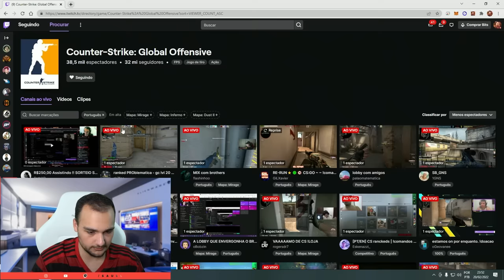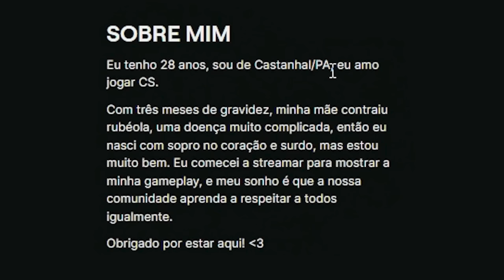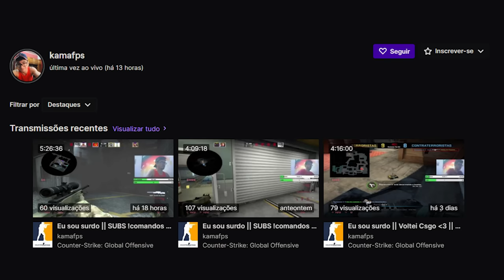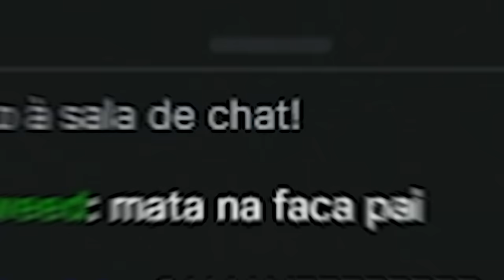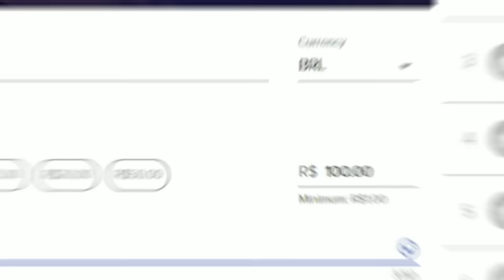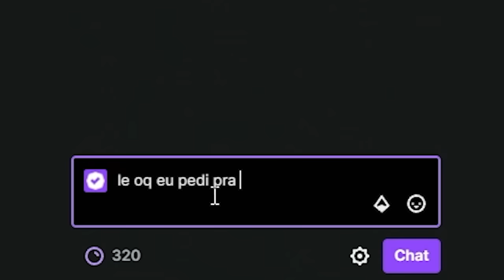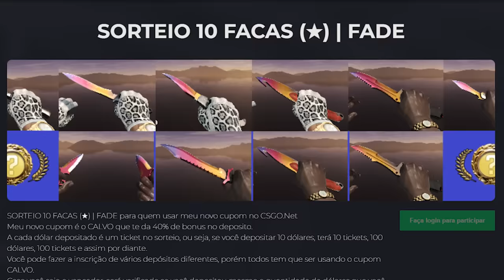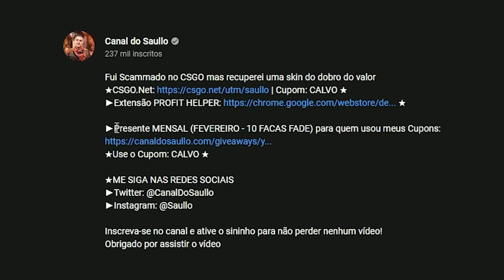Doei R$2.700,00 para STREAMERS de CSGO 🤑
Fiz donates para streamers de CSGO que estão começando sua carreira no mundo das lives!